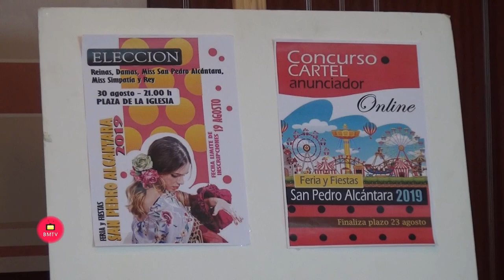Abierto el plazo de inscripción de los concursos del cartel anunciador y la elección de reinas de la